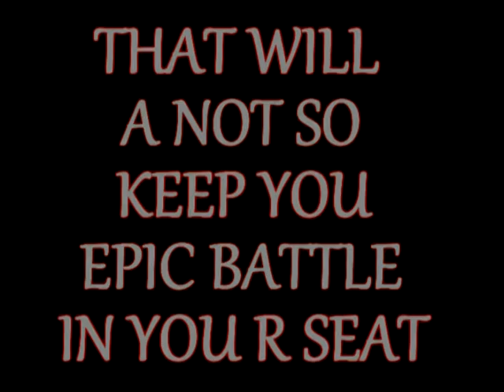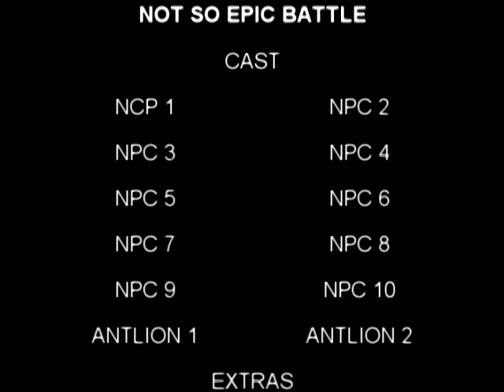Garry's mod not so epic battle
Another sort film